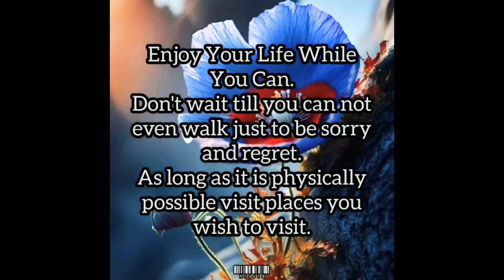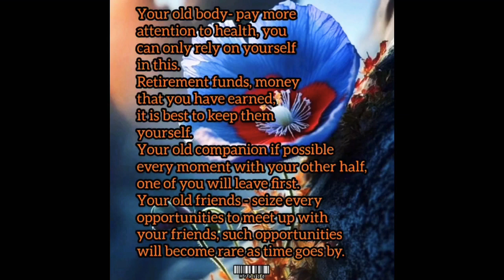TO ALL MY RETIRED FRIENDS